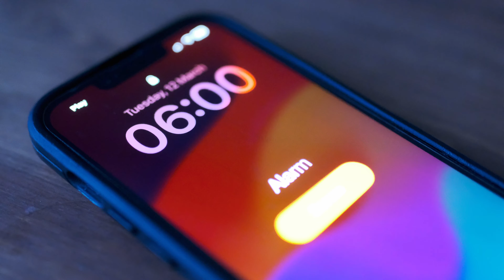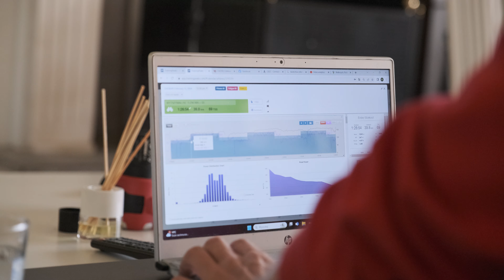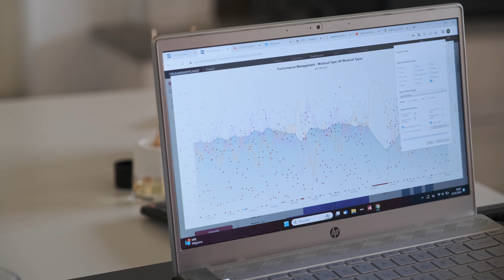MALAGA CAMP 2024 - ZGRUPOWANIE KOLARSKIE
Ponad 6tyg, 35-ciu uczestników, setki treningowych kilometrów w pięknych okolicznościach przyrody.

Podziękowania dla firmy SIS i CarePump wsparcie tego wydarzenia!
Do bidonów sypaliśmy izotonik SIS Go Electrolyte, a po treningach używaliśmy drenażu limfatycznego Carepump Move6.

Dzięki dla Kuby za stworzenie tego materiału.

Dzięki i widzimy się za rok! :)

Licencje:
SQ7FNZ0XPLH0PHQE
7XYP6ATRT7XOKEEM
JHD7AGIXTVNKE1RB
0BWHWHVYNWRZIIJA
L9TLFQ4RXWDUHIZI
XGEATNFEYNCYE99P
DNOH5PEY2AAERBWU
QQKRQSMEWIJEPUOK
LCVZ2UBLN1N1CZVJ
MTE603F4GSUW5SCH

Trenuję kolarzy.
Tworzę Akademię Kolarza.
Od kilkunastu lat wyczynowo trenuję kolarstwo górskie.

Wspierają mnie:
KROSS - @KrossBikesTv
CST - @cstpoland5312
INPEAK - @AiTRAINER
EVANLITE - @EvanliteCycling
SIS - @scienceinsport
RUNO